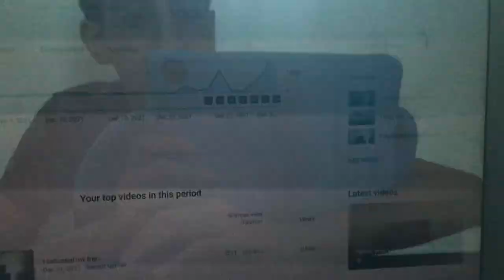I have zero views in the last 60 minutes?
But one video is -1.